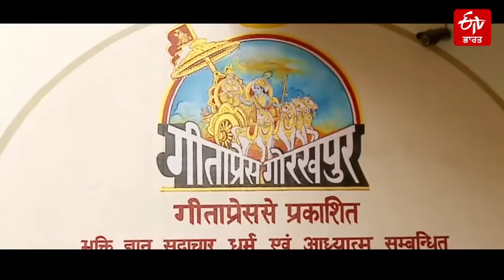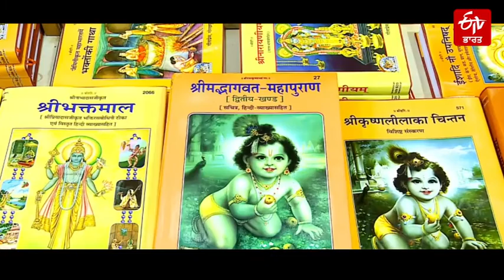92 ਸਾਲਾਂ ਤੋਂ 'ਅਲਖ' ਜਗਾ ਰਹੀ ਗੀਤਾ ਪ੍ਰੈਸ ਦੀ 'ਕਲਿਆਣ' ਪੱਤਰਿਕਾ | Gitapress Gorakhpur | ETV Bharat Punjab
ਇਸ ਪੱਤਰਿਕਾ ਦਾ ਪ੍ਰਕਾਸ਼ਨ ਉਸ ਵੇਲੇ ਸ਼ੁਰੂ ਹੋਇਆ ਸੀ ਜਦੋਂ ਅੰਗਰੇਜ਼ਾ ਦੀ ਹਕੁਮਤ ਸੀ, ਤਾਂ ਸ਼ੁਰੂਆਤ 'ਚ ਇਸ ਪੱਤਰਿਕਾ ਨੂੰ ਬਹੁਤ ਚੁਣੌਤਿਆਂ ਦਾ ਸਾਹਮਣਾ ਕਰਨਾ ਪਿਆ ਤੇ ਅੱਜ ਲਗਭਗ 2 ਲੱਖ ਪੱਤਰਿਕਾ ਹਰ ਮਹੀਨੇ ਦੇਸ਼ ਦੇ ਕੋਨੇ ਕੋਨੇ 'ਚ ਡਾਕ ਨਾਲ ਭੇਜੀ ਜਾ ਰਹੀ ਹੈ।